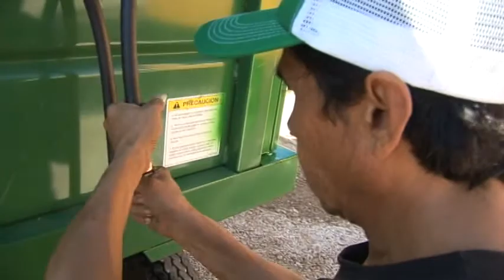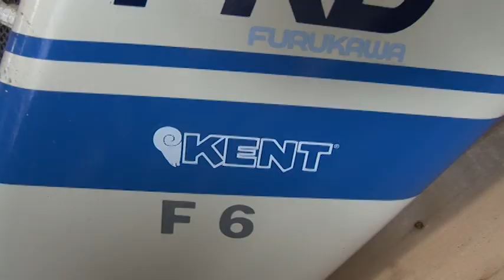DIMASUR VENTAS 2012.mpg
Video de ventas de Dimasur en donde damos a conocer nuestros servicios, equipos y oficinas ubicadas en los 7 estados del sur de la Republica Mexicana